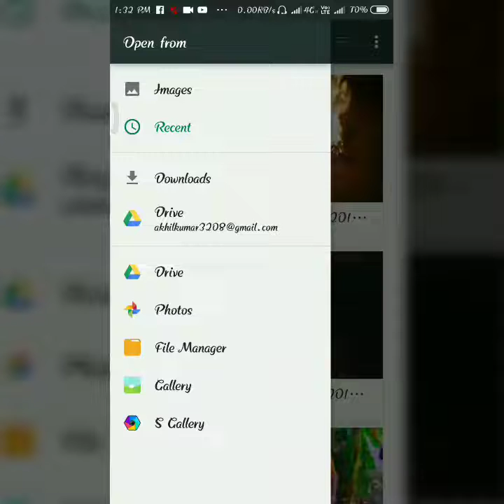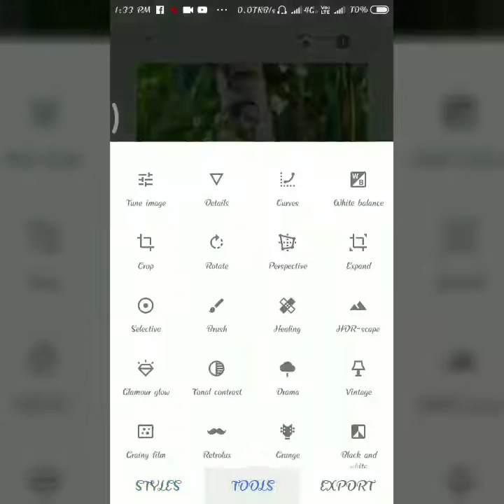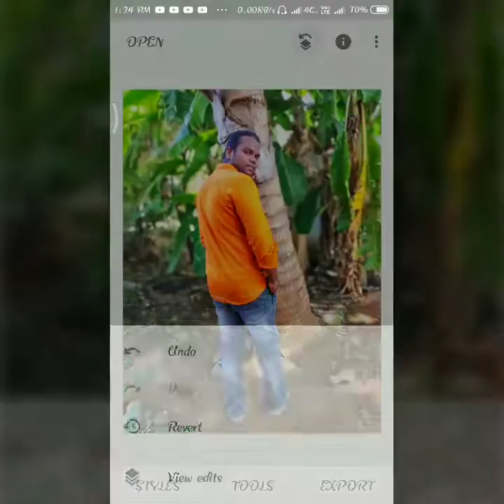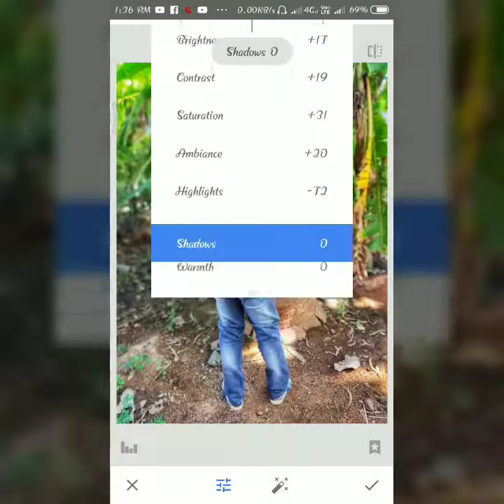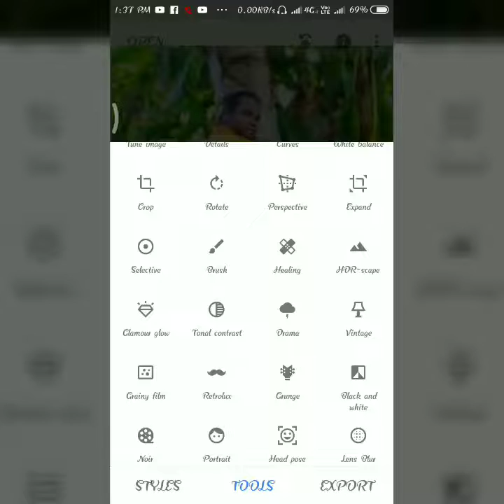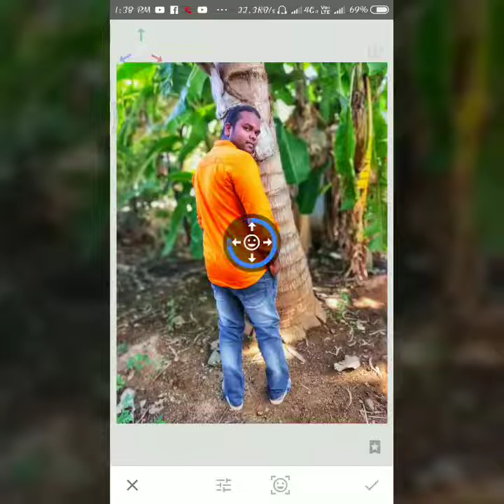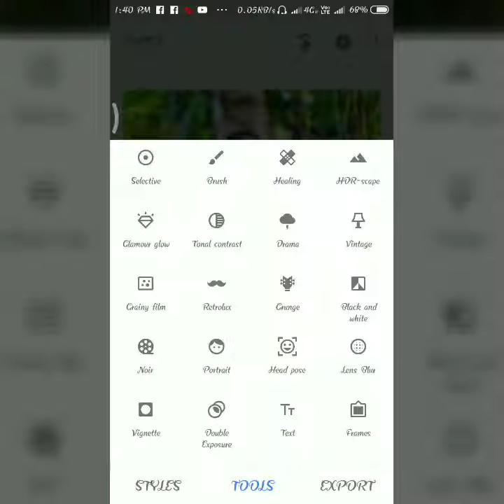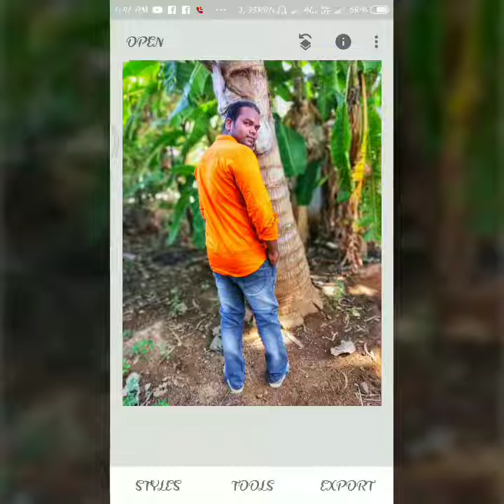Best Snapseed Editing 2019